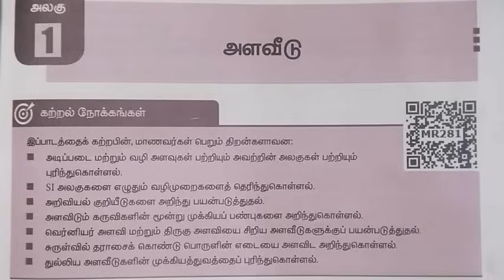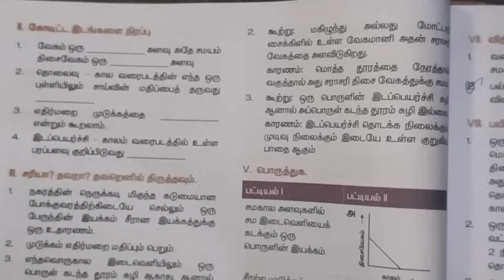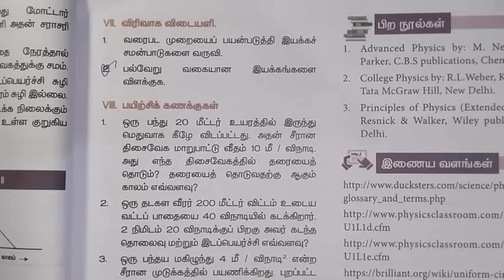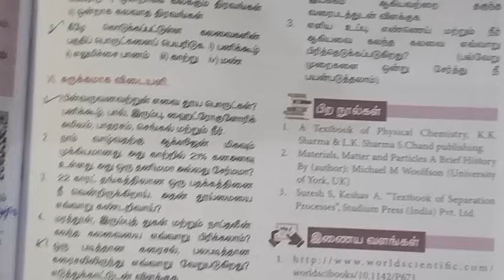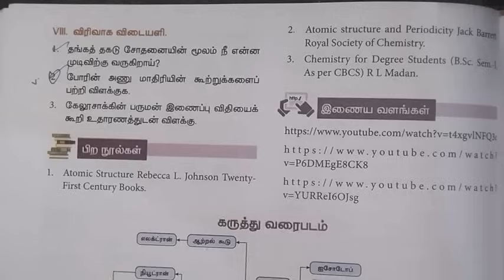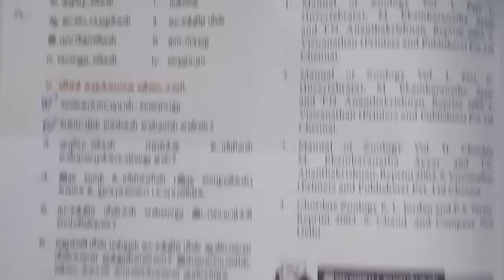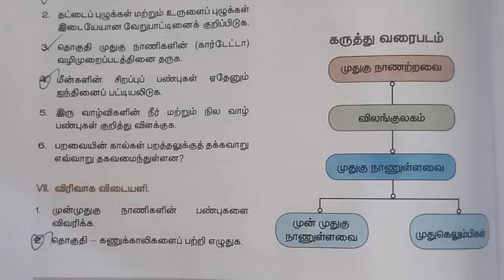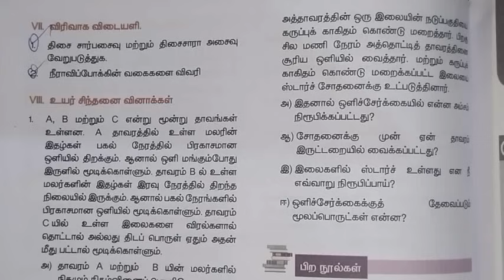9th Science|Quarterly exam|Important Question|2,4,7 Mark Question|Tamil medium|srk maths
9th Science|Quarterly exam|Important Question|2,4,7 Mark Question|Tamil medium